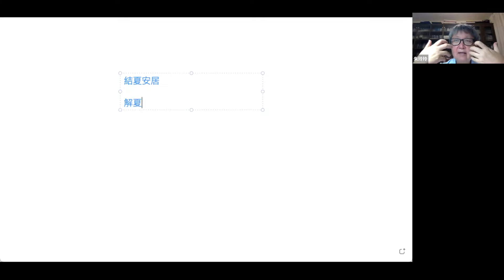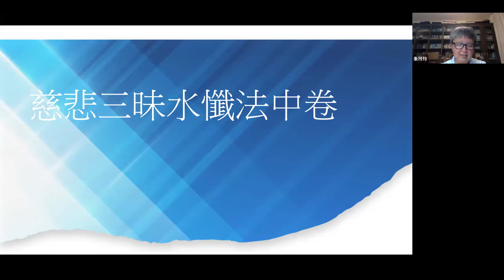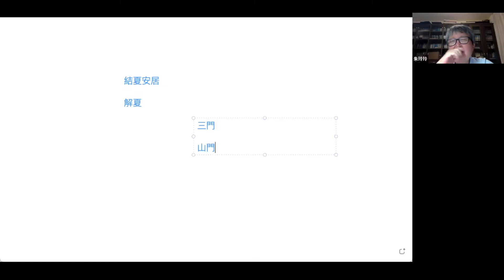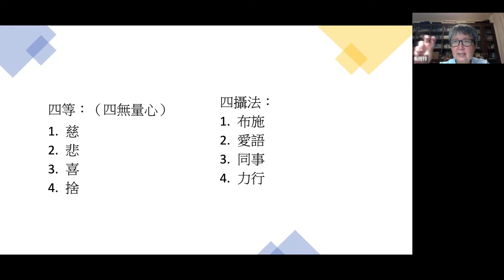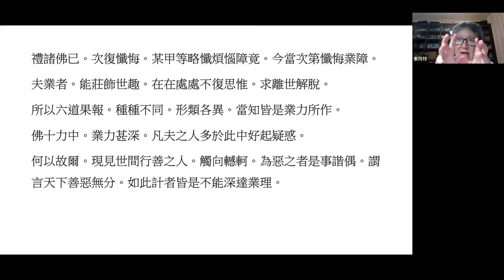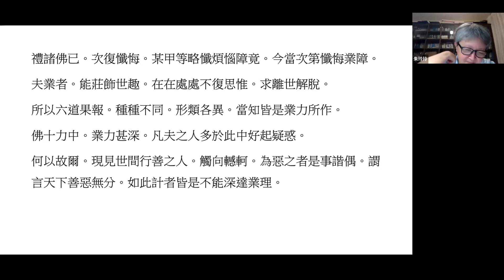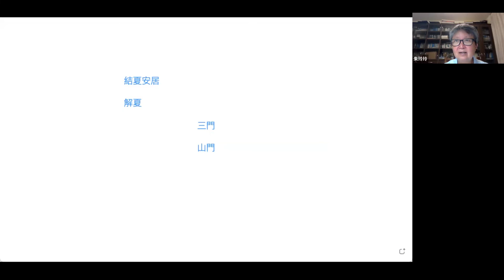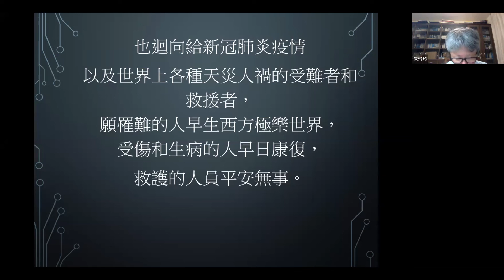慈悲三昧水懺 第11集(中卷第二回)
北投二讀書會
授課者：朱玲玲老師
日期：2022/08/12